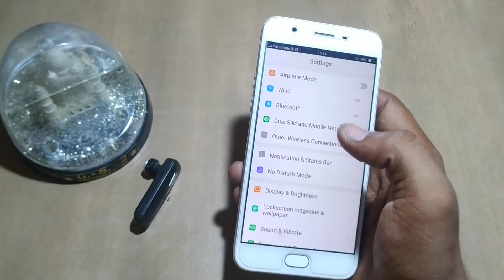how to hotspot connected Any other device oppo F1s